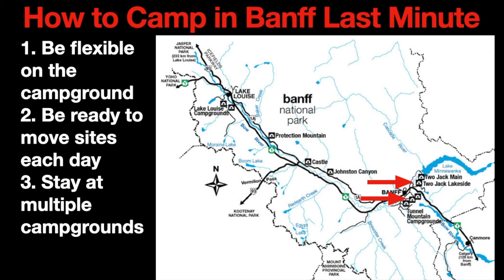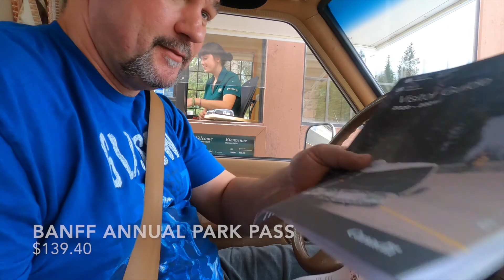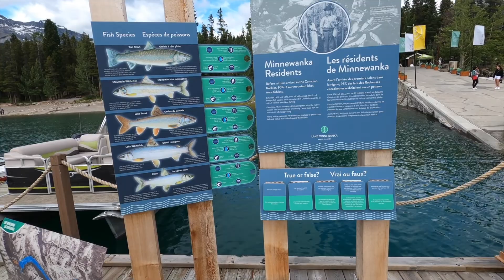Episode 11: Camping in Banff, Alberta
In July 2020 we visited Banff and camped for two nights. We were able to book and camp on short notice by trying some different methods. Some highlights from this video: Scenic drive to Banff National Park, Two Jack Main Campground, Two Jack Lake, a boat ride on Lake Minnewanka, Tunnel Mountain Village I campground, campfire sandwich dessert, Banff wildlife, Cochrane, Alberta,